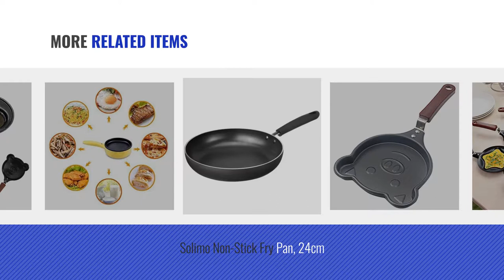Top 10 Egg Frying Pan [2018]: Getko Lovely Cartoon Shape Mini Non-Stick Egg Frying Pan/ Pancake Egg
Top 10 Egg Frying Pan [2018]

Getko Lovely Cartoon Shape Mini Non-Stick Egg Frying Pan/ Pancake Egg Frying Pan/ by Getko

ALPYOG Non Stick Egg Frying Pan- Mini (Design May Vary) by ALPYOG

Supo Frying Pan with Egg Poacher Boiler and Omlette Maker Eelectric by supo

Pratha EGG Frying Pan, 1 Pieces, 24 cm x 12 cm x 3 cm-design-according to availability by Pratha

Saiyam egg steamer Egg boiler multifunctional mini electric egg frying pan automatic baby by Saiyam

Amazon Brand - Solimo Non-Stick Fry Pan, 24cm, (Induction and Gas compatible), Black by Solimo

vmore 2 In 1 Electric Non-Stick Frying Pan With Egg Boiler by vmore